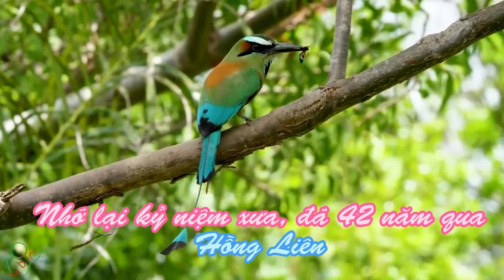Nhớ lại kỷ niệm xưa đã 42 năm qua - thơ Hồng Liên